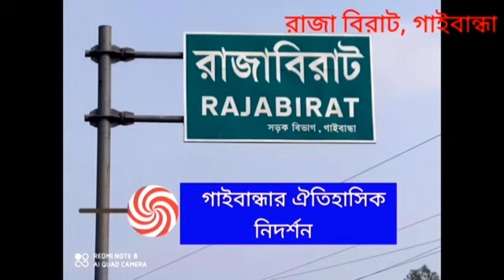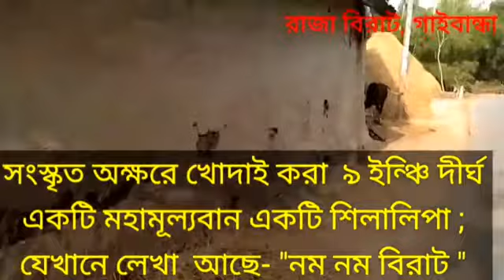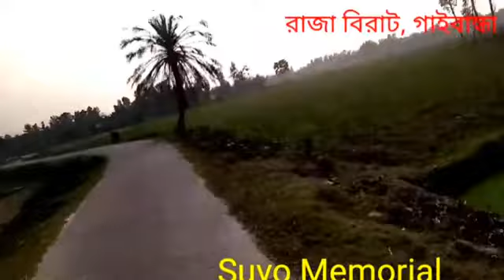গাইবান্ধার প্রত্নতাত্ত্বিক নিদর্শন,রাজাবিরাট।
গাইবান্ধার প্রত্নতাত্ত্বিক নিদর্শন।